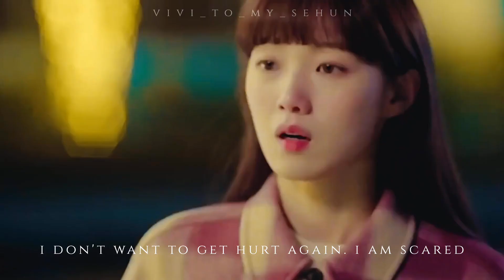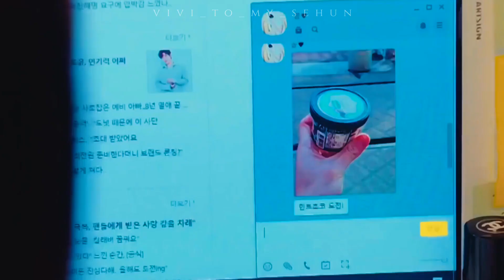Hanbyeol x Taesung // Shooting Stars FMV // 별똥별 // Sh**ting Stars // Terrified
Every word feels like a Shooting Star